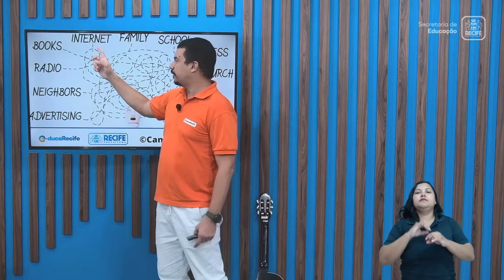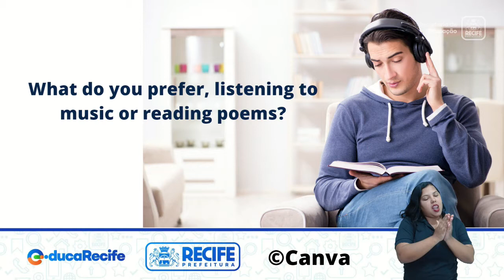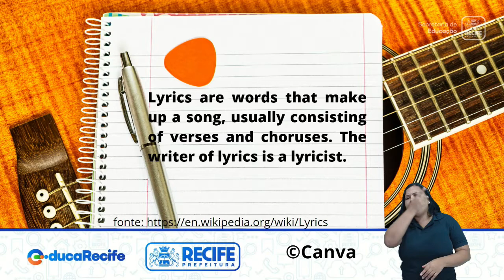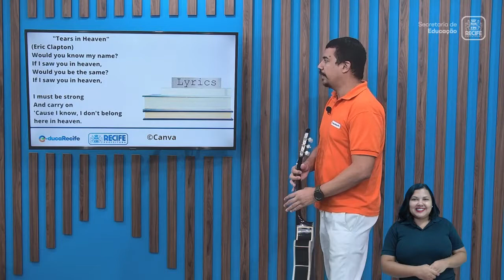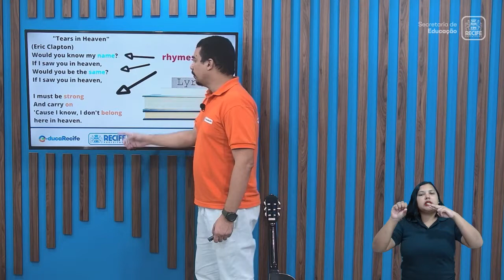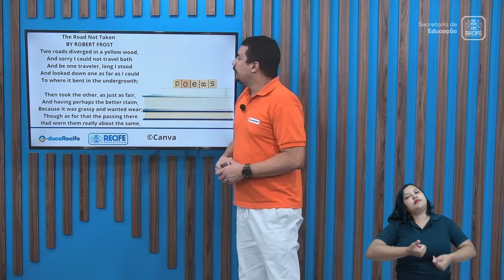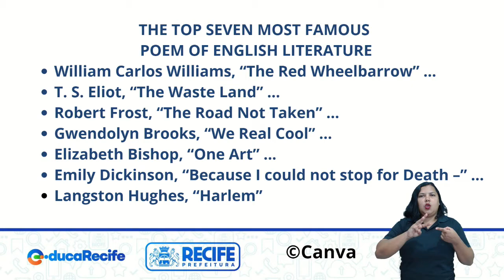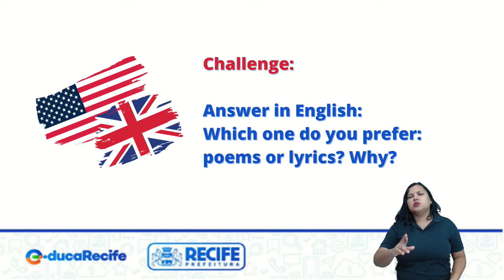13 04 2022 - 9º ANO - LÍNGUA INGLESA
LÍNGUA INGLESA
TEMA: LETRA DE MÚSICA E POEMA
PROFESSORES: ANDRÉ RICELIANO E RONY MONTEIRO